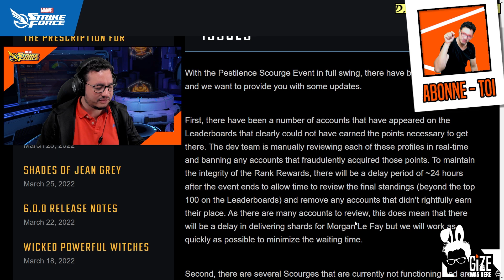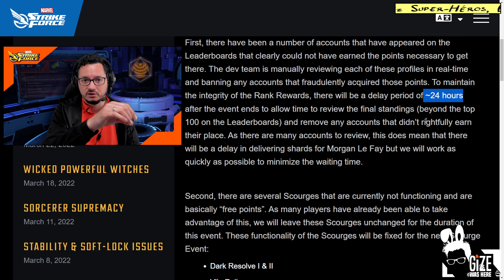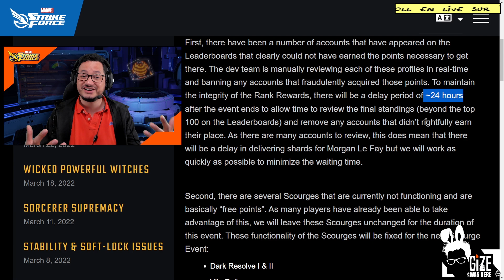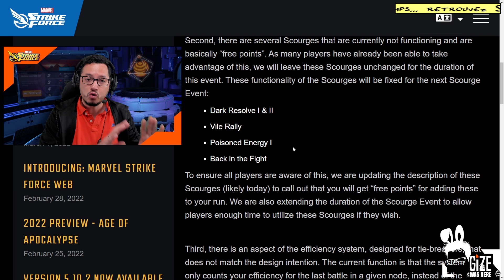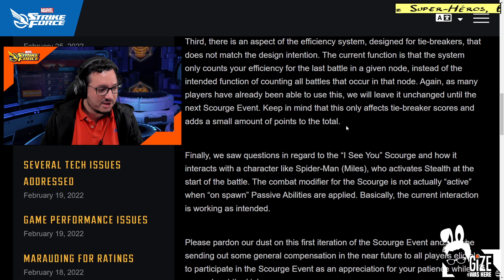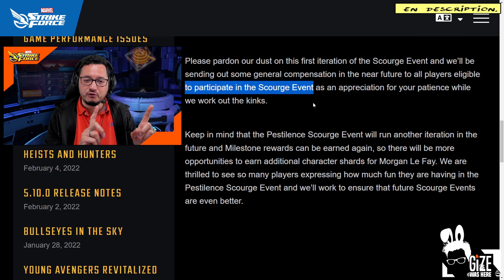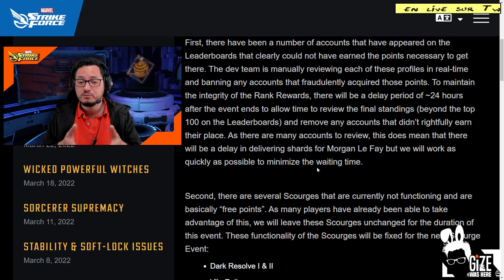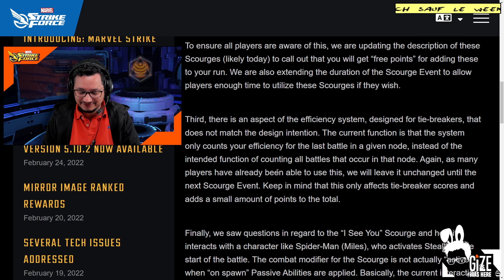Nouveau Bug! La Réponse de Boundless: classement, triche & compensation - Marvel Strike Force FR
ACTUS GAMING: Marvel, DC, Mobile, PC & Consoles, Super Héros, Super Pouvoirs, AAA et jeu indé. Marvel Future Revolution, Marvel Strike Force, Marvel Contest Of Champion, Marvel Future Fight, Marvel Midnight Suns, Marvel's Avengers, Marvel's Guardian of the Galaxy, Marvel VS Capcom, LEGO Marvel, LEGO Batman, DC Wolrds Collide, DC Comics Legend, Gotham Knights, Suicide Squad, Saga Batman Arkham, DC Universe Online, Injustice.

🎬 Des Playlists qui peuvent vous plaire:
     Actu Marvel Strike Force, Orb Opening, Guide, Reviews: